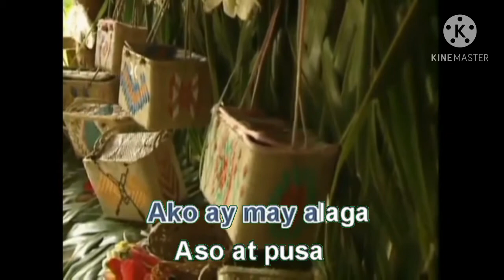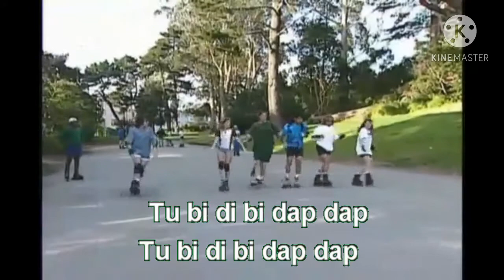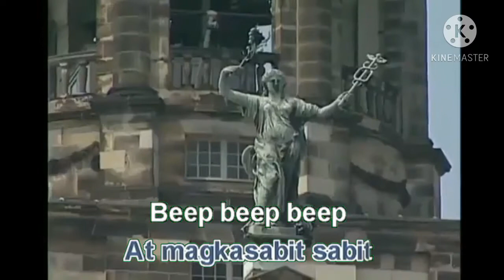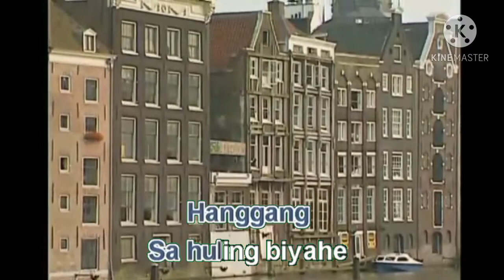beep beep beep - Willie Revillame